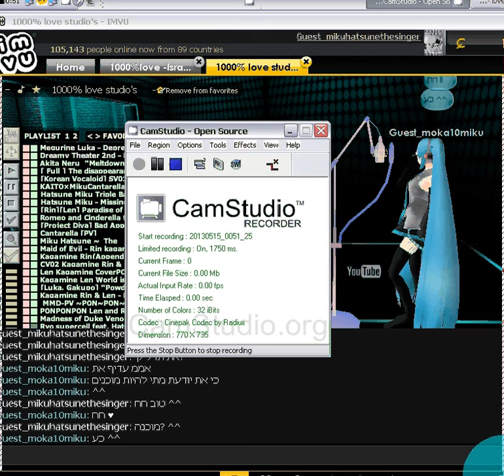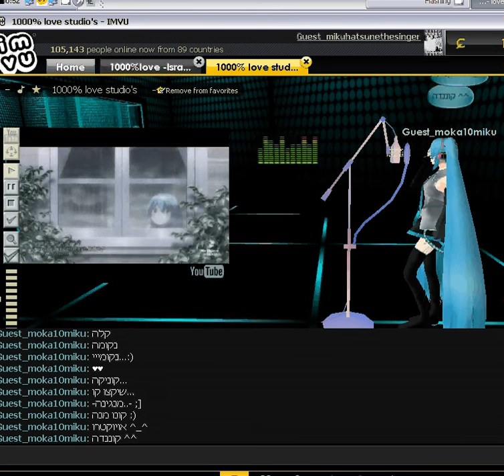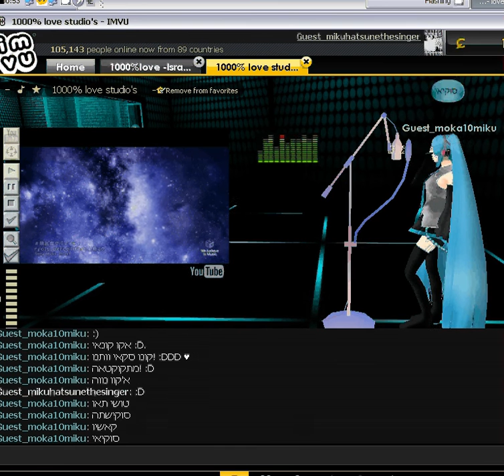מוקה האטסונה שרה את השיר Ryo supercell באימבו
פה אנחנו מראים לכם את מוקה האטסונה שרה את השיר Ryo supercell feat באימבו
תגבירו את הרמקולים כי שומעים את זה חלש
וצפייה נעימה ^^